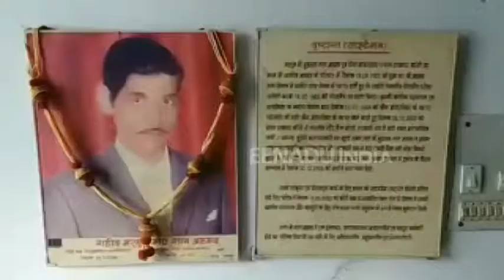डाकघर का यह कर्मचारी बदमाशों से लड़ते हुए हो गया था शहीद, सरकार ने कीर्ति चक्र से किया था सम्मान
झांसी :  जिले में 30 दिसंबर को बलिदान दिवस के रूप में मनाया जाता है. प्रधान डाकघर में तैनात कैश ओवरशियर मोहम्मद शान अहमद की मौत के बाद सरकार ने उन्हें कीर्ति चक्र से सम्मानित किया था.  लगभग 13 साल पहले 30 दिसंबर के दिन डाक विभाग के पैसे बैंक में जमा करने के लिए जाते समय उनका बदमाशों से मुकाबला हुआ और बदमाशों ने उन्हें गोली मार दी, लेकिन वह आखिरी समय तक लड़ते रहे.